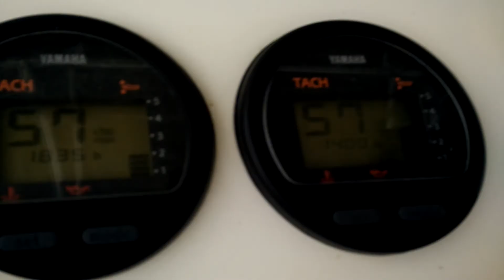11/22/18, Injectors cleaned, boat running great.